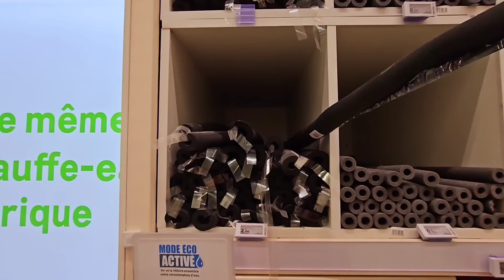GRAND MÉNAGE QUOTIDIEN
fauteuil
made in meuble